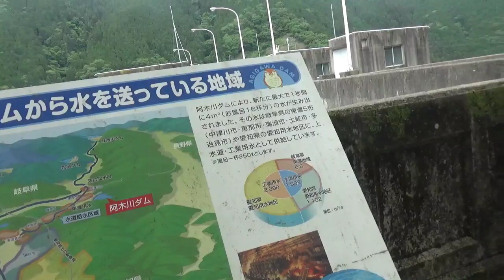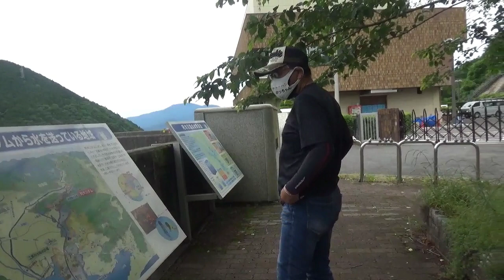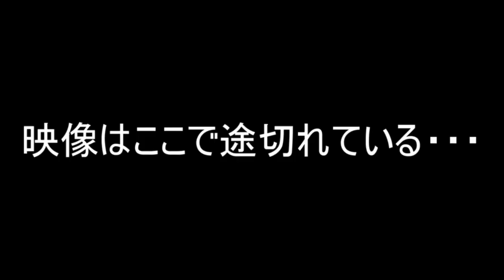【心霊下見】「ウワサ」に振り回されました・・心霊サイトの記事を検証します！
ここと近くのトンネルが二つとも心霊スポットで、近すぎて
同じ心霊内容がそれぞれ書いてあるって言う。
1+1、というより1÷2な心霊スポットですが、結果は果たして・・・。